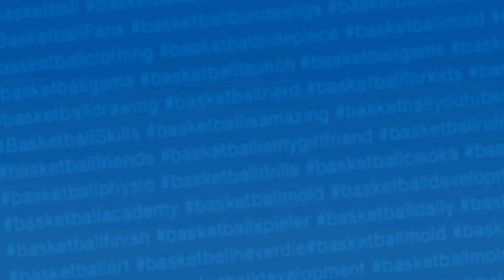Hashtag It: Martin Ingelsby